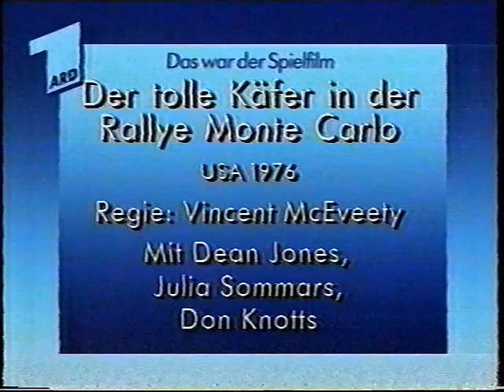ARD Abspanntafel 'Der tolle Käfer in der Rallye Monte Carlo' 80er 90er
Quelle: VHS